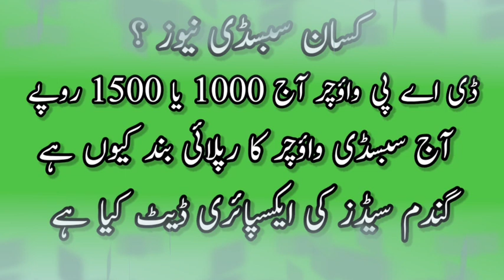DAP subsidy new update 2024 | DAP voucher aaj 1000 ya RS.1500 he | Wheat seeds expiry date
Subsidy vouchers reply off kun he
DAP subsidy new update 2024 | Auto subsidy kab start hogi? | Agriculture Subsidy Helpline number

DAP subsidy kaise milegi
Agriculture Helpline number

HBL konnect account biometric tasdeeq
HBL ATM machine use
Subsidy mobile app
Subsidy app
zink subsidy started
DAP subsidy started
agriculture subsidy started
fertilizer subsidy
fertilizer khad price 2024

Helpline number
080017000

DAP subsidy kab start hogi | DAP subsidy new update 2023-24 | Urea fertilizer price main kami

Skeepturn.online

turnhandy.online

Kissan subsidy maafia
Bank maafia
Subsidy maafia
How to control subsidy maafia
DAP subsidy 1500 new update
Kissan subsidy new update 2023
Sunflower seeds subsidy news
Till seeds subsidy
NP subsidy news
Wheat seeds subsidy news

Kissan Subsidy Verification new update 2023
DAP subsidy new update
 kissan registration ka tareqa
Kissan Subsidy News today
Agriculture subsidies news
wheat spray subsidy news today
Kissan registration new update 2023
Kissan registration new update 2024
Dealer device subsidy update
Sunflower seeds subsidy new update
Wheat seeds subsidy new update
Till seeds subsidy news
Rice seeds subsidy news today
Moongi subsidy new update
canola seeds subsidy news
gandum seeds subsidy